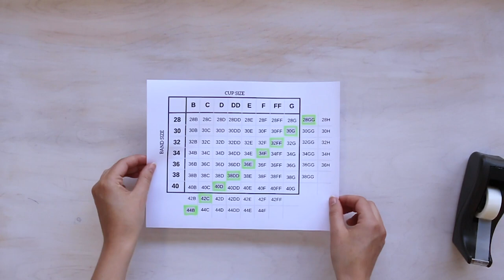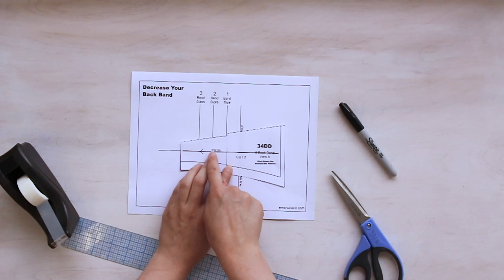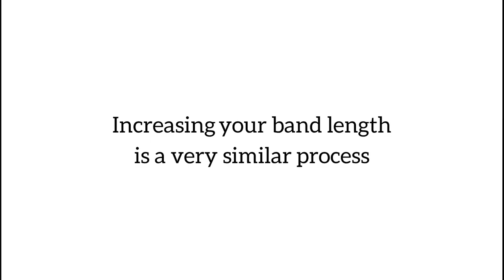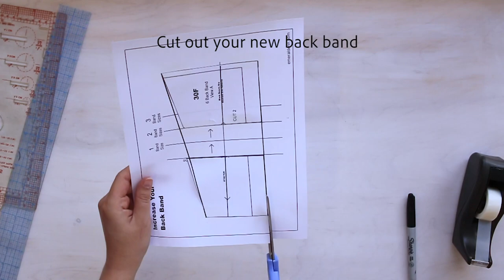How to Sister-Size your Bra Pattern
In this tutorial I show you how to make the most of your pattern size range by using the principle of sister sizing.

Here are links to the print-outs, be sure to use 100% scaling when you print!

INSTAGRAM, FACEBOOK, PINTEREST, TIKTOK: @emeralderinsews